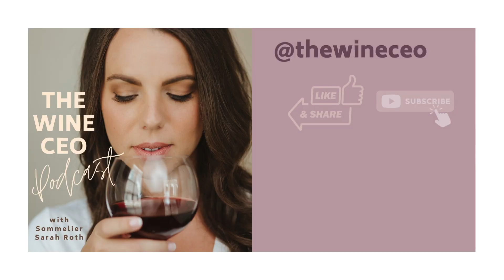Joseph Drouhin - exclusive interview with one of Burgundy's top wine families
What do you know about the infamous Joseph Drouhin family winery in Burgundy, France? This iconic Burgundy name is world renowned for their amazing wines in Burgundy as well as Oregon. Join The Wine CEO for an exclusive interview with the CEO of the Joseph Drouhin company, Frederic Drouhin.